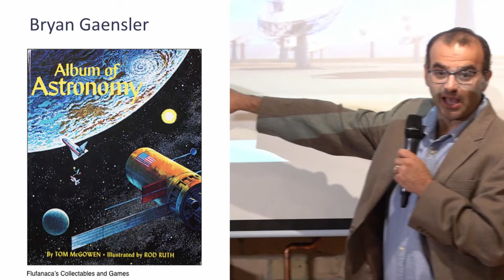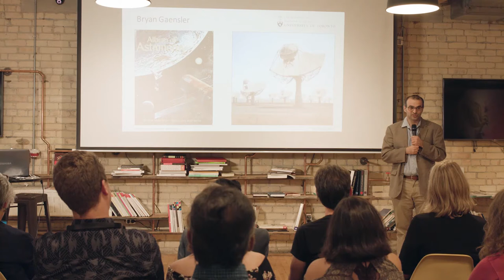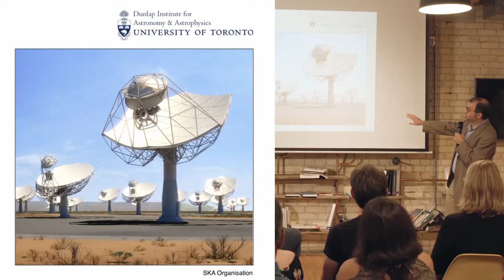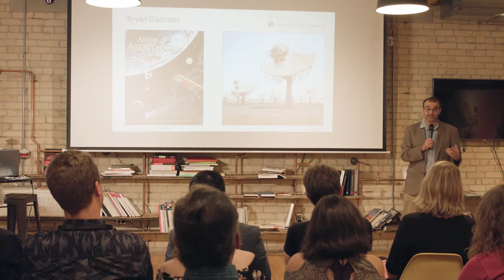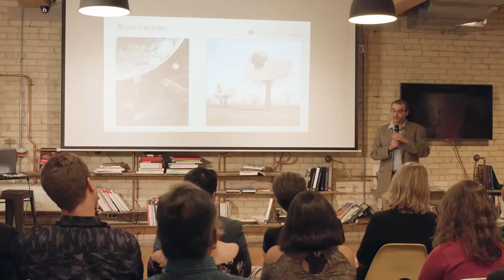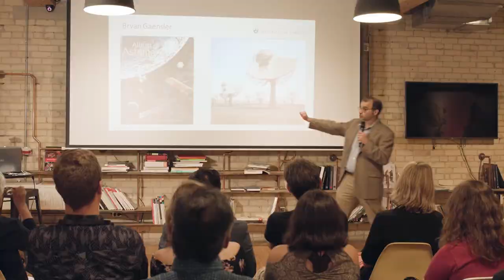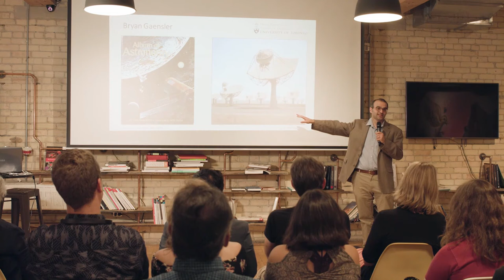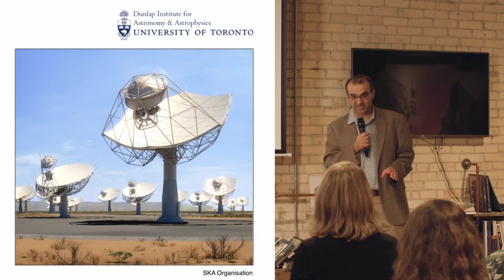Lumières - Launch feat. Prof. Bryan Gaensler | Astronomy | Podcast Show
If you like what we do, support Lumières so we can create more videos!  ▼▼▼ More info just a click away ▼▼▼

Podcast launch presentations: a select panel of 7 experts share their passion, the significance of their work for the community and a life defining moment story. Their challenge: use only 1 slide.

This video features our podcast guest, Prof. Bryan Gaensler, director of the Dunlap Institute for Astronomy and Astrophysics, University of Toronto. Bryan holds a Canada Research Chair in Radio Astronomy, and his work focuses on cosmic magnetism, neutron stars, supernovae and the interstellar medium.

This is how we make our living. And, your ongoing support helps us bring stories from the world of science to you and keep Lumières independent to create quality content.

♥ ACKNOWLEDGEMENTS ♥
Thank you to the volunteers, who helped with filming and editing:
Jordan and Katia Chevallier, Graphic Design and Videographers.
Celia Du, Science Communicator and Founder of Untold Science.

And many thanks to our lovely patrons, who support us every month and made this video possible:
Dawn Bazely

Eloïse Ashworth